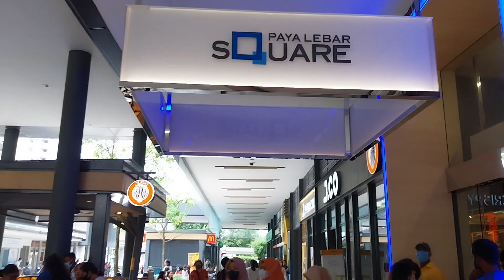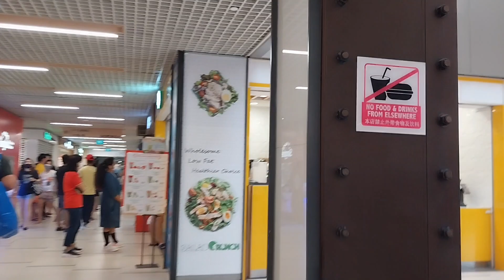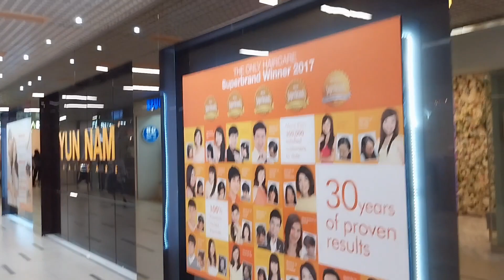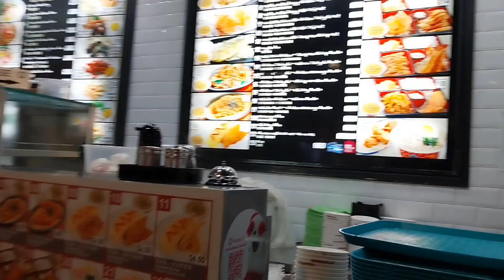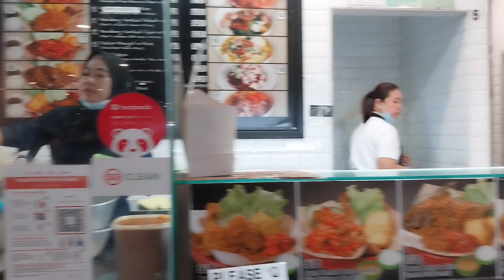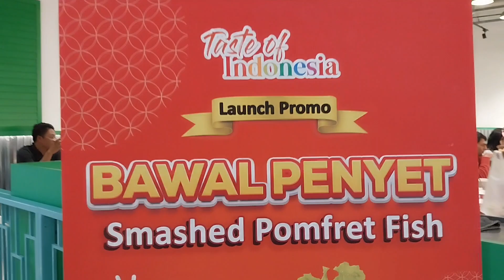PAYA LEBAR SQUARE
dito sa building na ito namin nahanap si value $. mura kasi mga bilihin dito kaya kung very tight ang budget mo dito ka na muna sa murayta. Let's go guys...